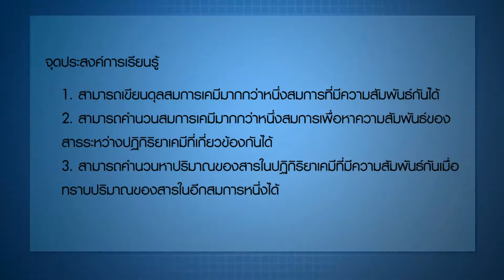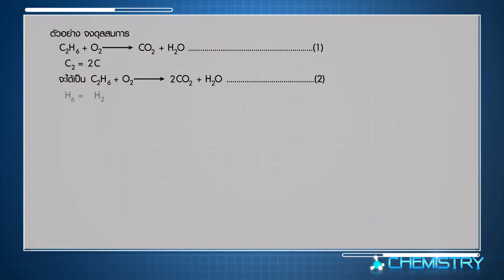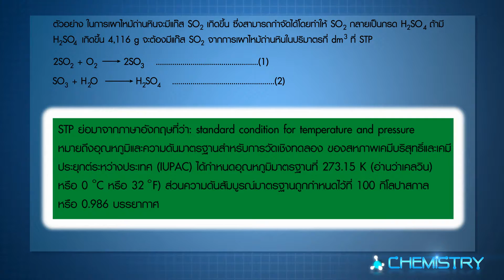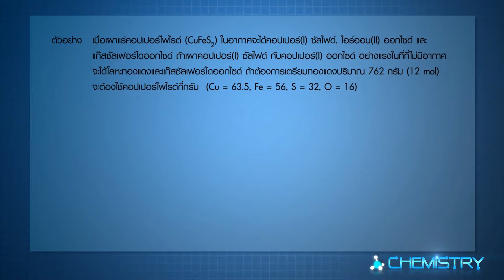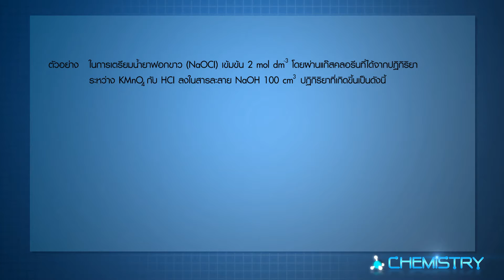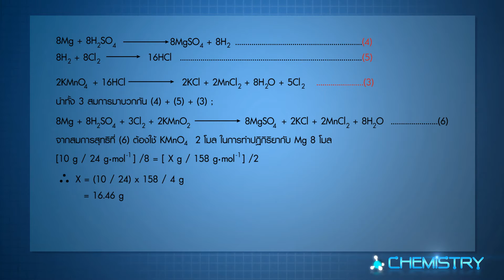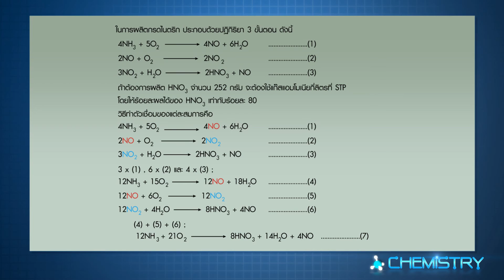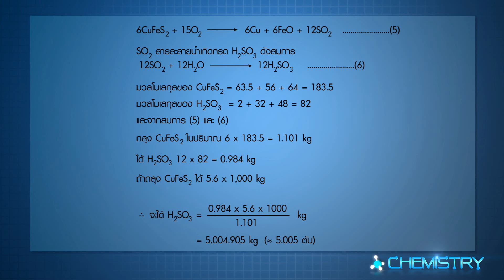ปริมาณสารสัมพันธ์ในปฏิกิริยาหลายขั้นตอน